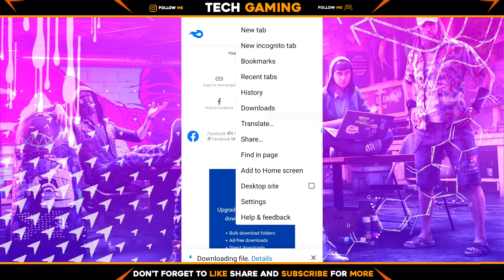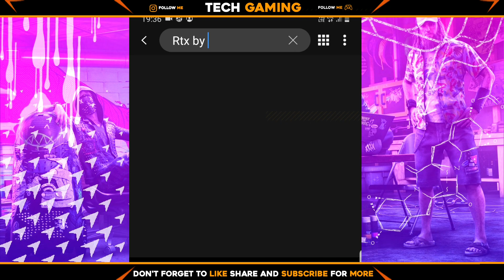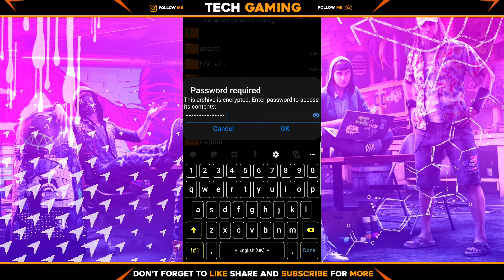*No Clickbait* Rtx download for mcpe android | 3d texture pack minecraft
Pc/laptop specs

Name : HP pavillion gaming laptop
Ryzen 5 3500
Geoforce gtx 1650
Amd radeon vega 8 (integrated)
8gb ram
1tb space
FHD gaming laptop